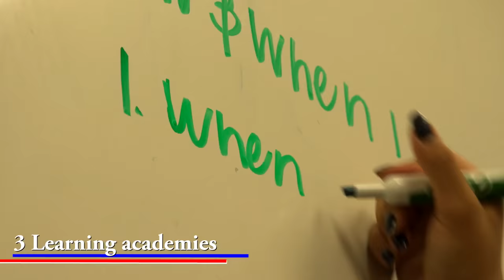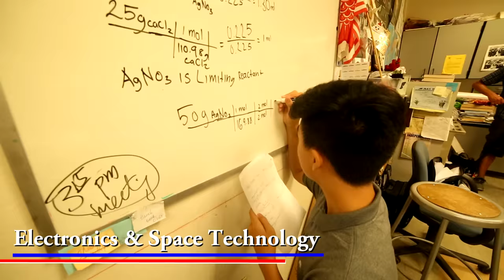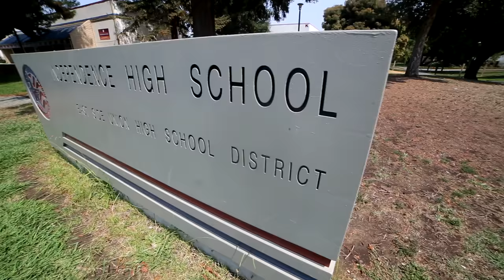Independence High School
Independence High School, where students achieve academic and personal success!